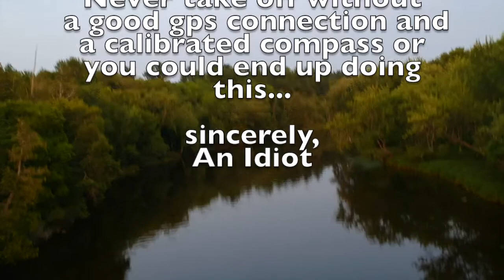Fishing the North Woods in Little Boats -- Crashed My New Drone (El Norte Part 1)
Part one of our annual fishing trip to a river in northern Wisconsin.  Targeting Smallmouth Bass with a chance to catch more including some toothy critters and some not so toothy.

Follow Skunkers Members on Instagram:
Val Berg: @vsberg1
Kyle Ball: @skunkerstv
Steve Kelly: @skunkerstv_ramrod
Nick Lazzeroni: @lazzeroninick

Equipment:
Gopro Hero
DJI Spark
My Phone lol

Locations:
Northern Wisconsin
Flambeau River